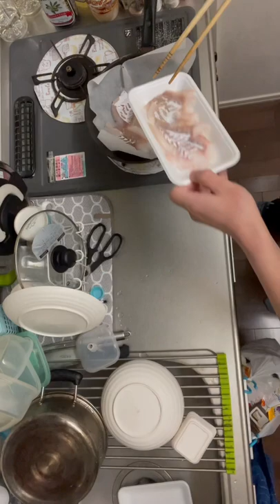Pacific cod without skins was only grilled by frying pan 真鱈皮なし 魚 焼く クッキングシート フライパン ②